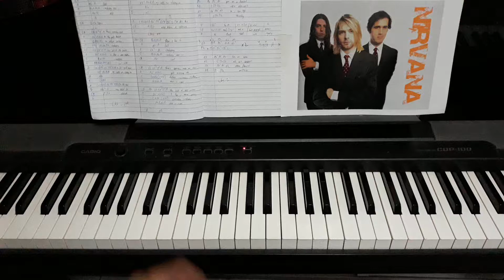Nirvana - “ Pennyroyal Tea ” Piano Cover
From the album “ In Utero ” ( 1993 )